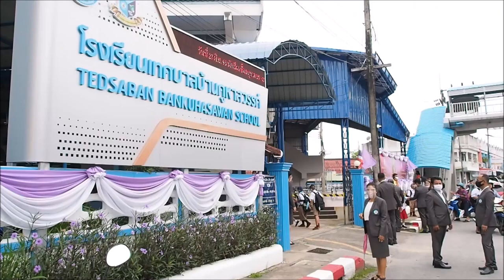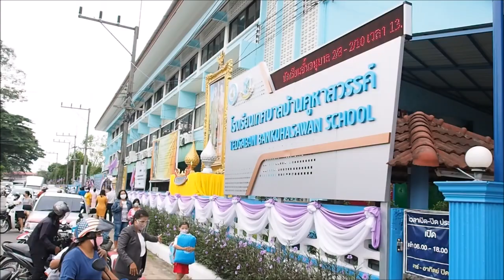บรรยากาศการเปิดเทอมวันแรก 1 กรกฎาคม 2563 โรงเรียนเทศบาลบ้านคูหาสวรรค์